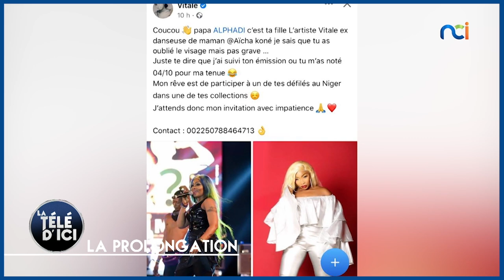La prolongation | Lincey prend les cours de Taekwondo